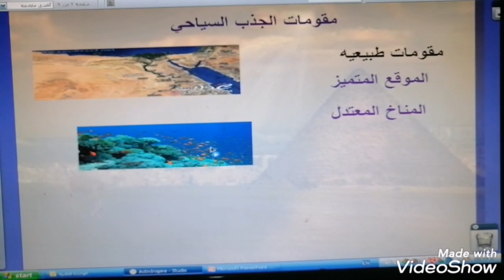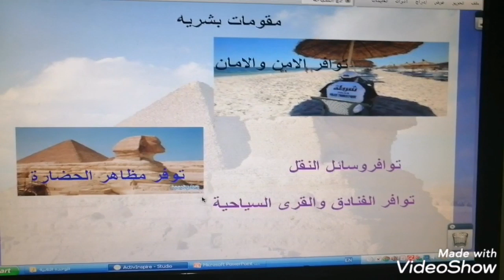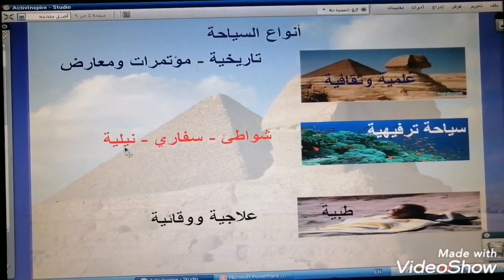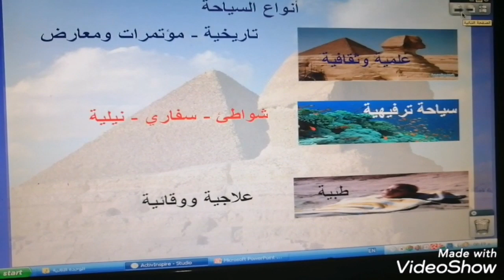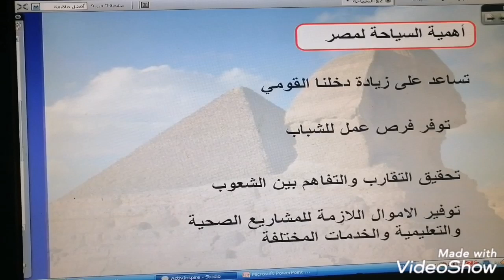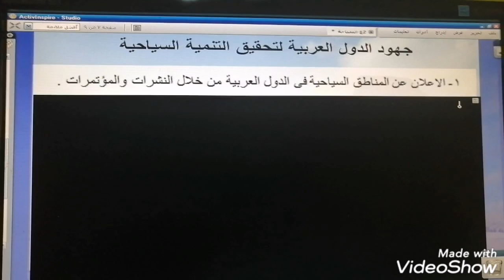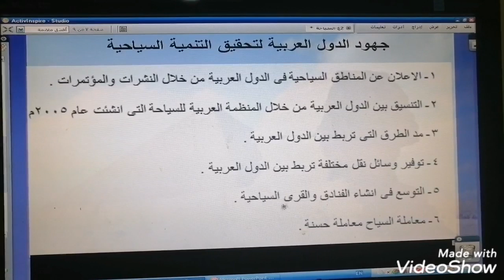السياحة ف الوطن العربي (جغرافيا ٢ع)